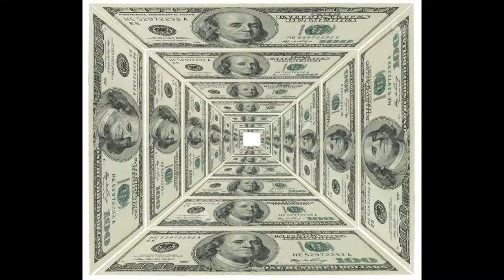CAPITALISMO VIGILANTE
Já faz tempo q o capitalismo
Acelerou o ritmo- seu ritmo

Evoluiu o algoritmo- seu algoritmo

Capitalismo vigilante Vigia seu desejo
Te seduz feito uma amante
Sabe todos seus segredos

Capitalismo vigilante agora é seu senhor
Vc escravo delirante, eterno consumidor

Dados, dados...

No capitalismo vigilante
Vc compra e é comprado

No capitalismo vigilante
Ele garante q seu preço é bem cotado

Deixou de ser absurdo
Consumidor é produto